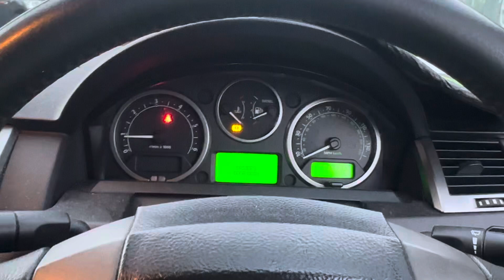Разборка Land Rover - Range Rover 3 (LM) 2002-2012, 2.7 (VIN: SALLSAA136A942185) DA55UCC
Основные характеристики:
Год выпуска: 2006
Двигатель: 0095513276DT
Объём двигателя: 2.7
Тип двигателя: Дизель
Коробка передач: КПП автомат 4х4 (АКПП)
Кузов: Джип (5-дверный)
Смотри каталог запчастей Land Rover - Range Rover 3 (LM) 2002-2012 на :
⏰ Режим работы колл-центра:
08:00 – 20:00 – ежедневно